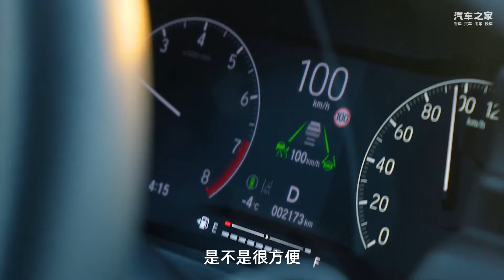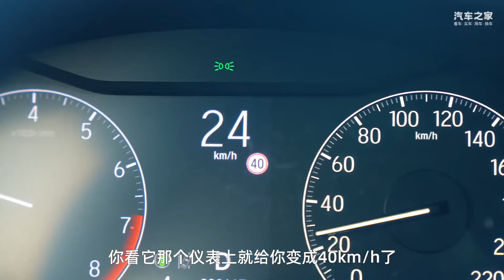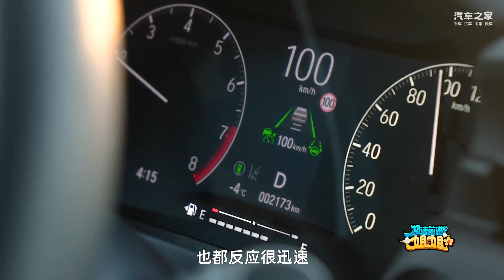全新本田缤智VEZEL与极速前进的姐姐激情玩转冬季！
_________________★独家授权★_________________
看广汽本田全新缤智HONDA VEZEL和极速前进的姐姐，开启这个冬天活力满满的旅行“挑战”！